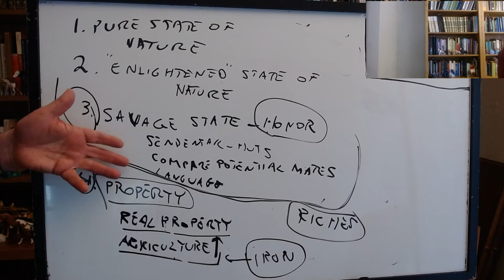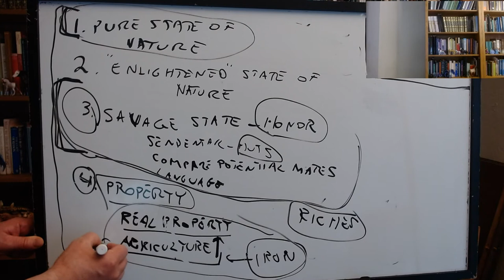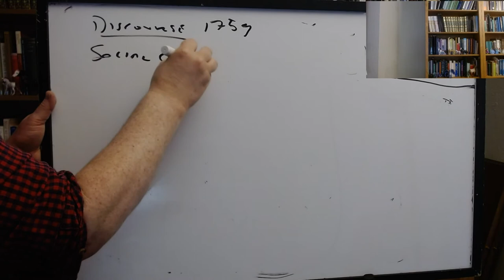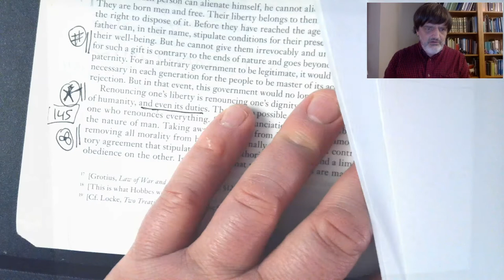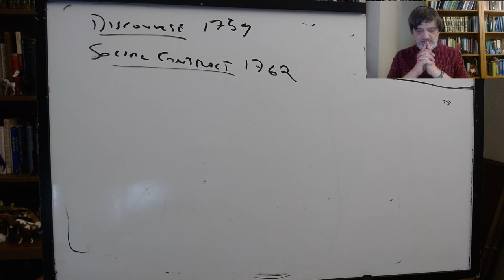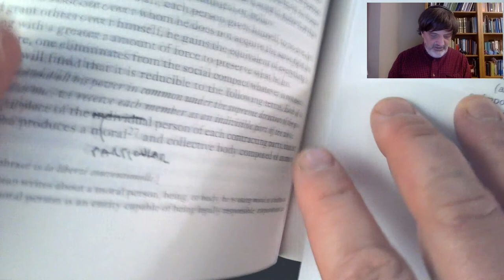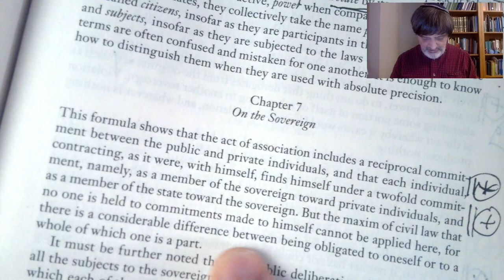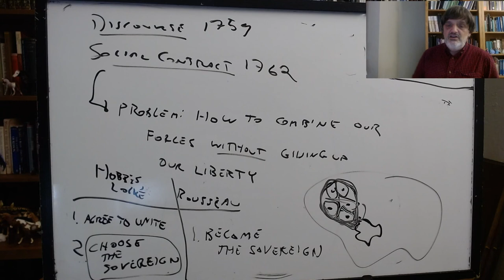Early Modern Political Philosophy: Rousseau, lecture 3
PHIL 144/LGST 144, UC Santa Cruz, Winter 2021, lecture 3: Rousseau, The Social Contract, Book I and Book II, ch.'s 1–5